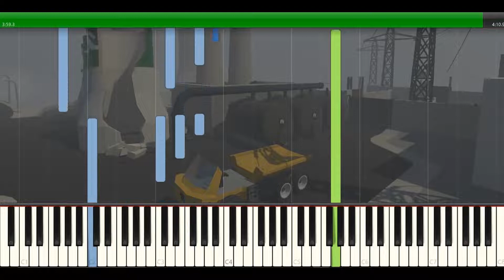Stand Up - Human Fall Flat Piano Tutorial (Medium/Hard)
Piano Tutorial for Stand Up from Human Fall Flat
Difficulty: Medium/Hard

Key: C Major | F Major
BPM: 82